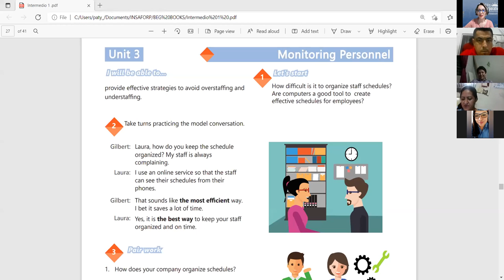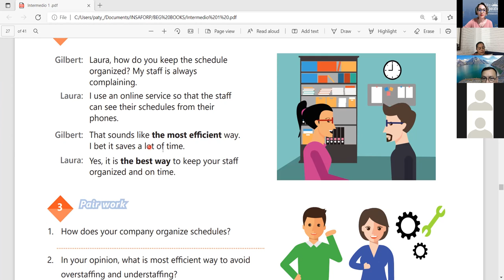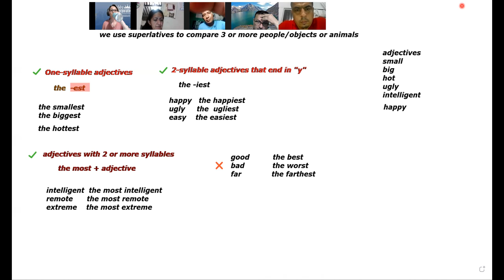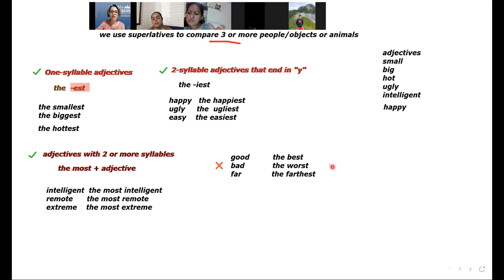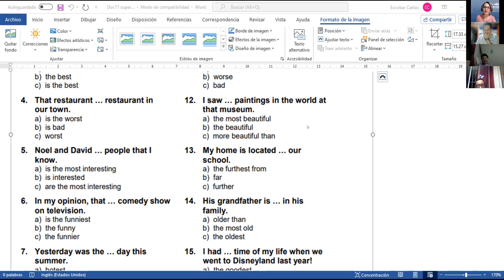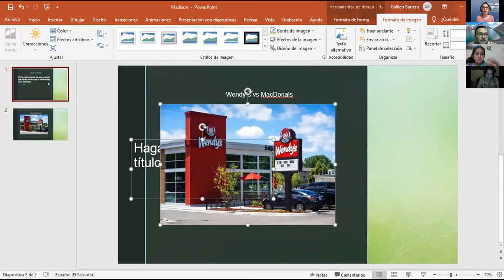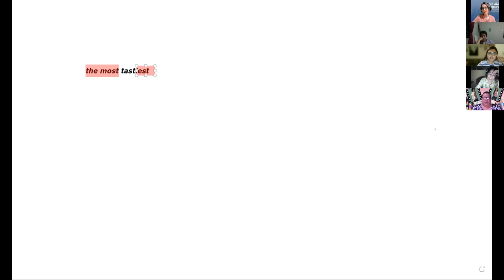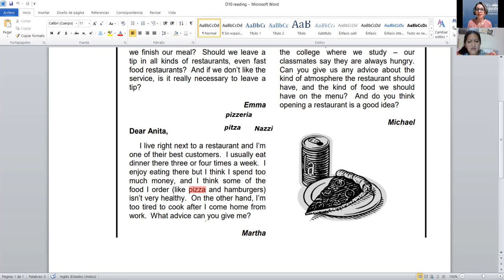Ingles Corporativo- VIDEO CONFERENCE 17- HOW TO MAKE THE SUPERLATIVE FORM OF ADJECTIVES